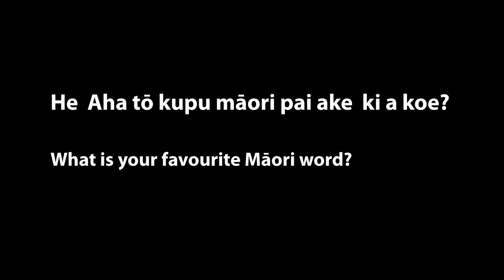Māori Language Week at Te Papa 2012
Staff and Kaumātua (elders) of Te Papa talk about their favourite Māori word and what makes these words special to them.